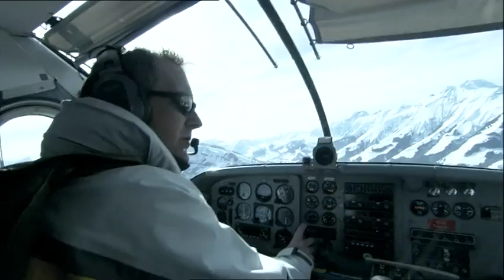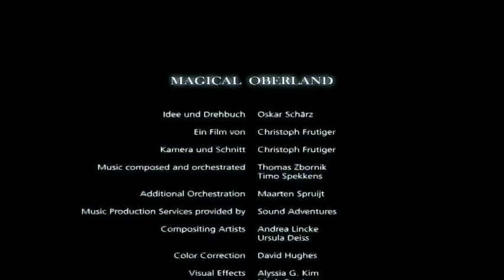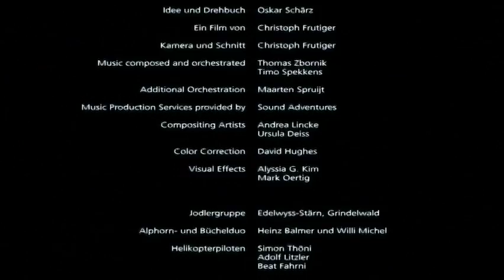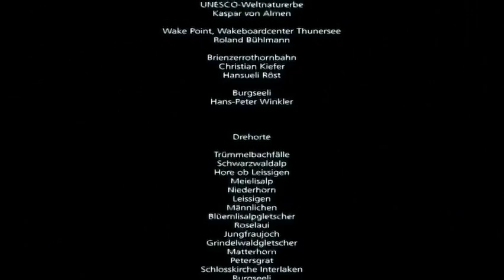Magical Oberland - kompletter Film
Der Film, der im Mystery Park in Interlaken gezeigt wurde (hier ist nur die Frontprojektion zu sehen)